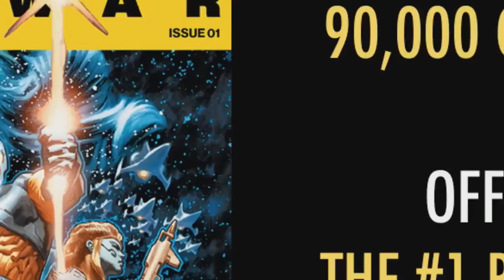Valiant Summit 2017 - Official News and Announcements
Live from the Hyper RPG Studio, welcome to this year's ValiantSummit with many big, exciting announcements!

Check out all the latest news from Valiant Comics hosted by Hunter Gorinson (VP Marketing & Communications, Valiant Entertainment) with special guests Dinesh Shamdasani (CEO, Valiant Entertainment) and Warren Simons (Editor-in-Chief, Valiant Entertainment), alongside comics creators Matt Kindt, Eric Heisserer, Jody Houser, and Christos Gage!